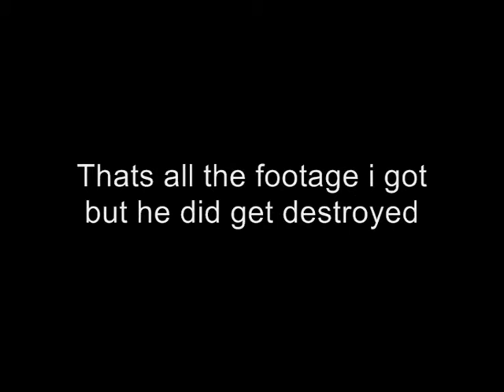W.M.D.Airsoft at close action 1.5 █ Shreks Birthday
This is the footage taken at close action airsoft in corby of shreks birthday were we destroyed him (big time)